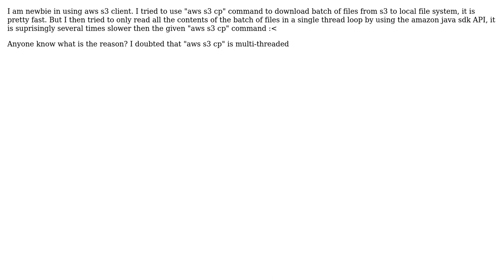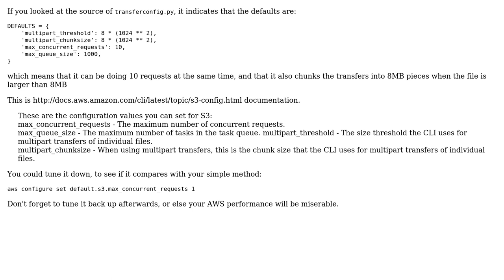aws s3 › is "aws s3 cp" command implemented with multithreads?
With thanks & praise to God, and with thanks to the many people who have made this project possible! You are responsible for your own actions.